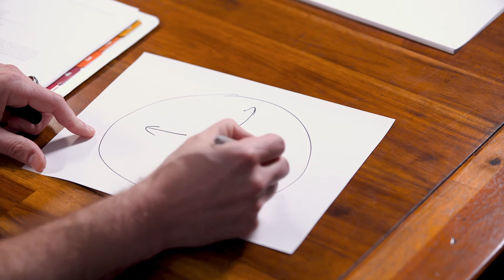Panorama 8.1 | 4 Departures: Part One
Welcome to Panorama of the Bible Online
Panorama of the Bible is a resource of Fellowship Bible Church of Northwest Arkansas, giving a broad understanding of the Bible from Genesis to Revelation.